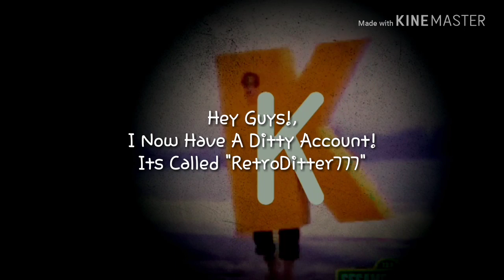I Have A "Ditty" Account!